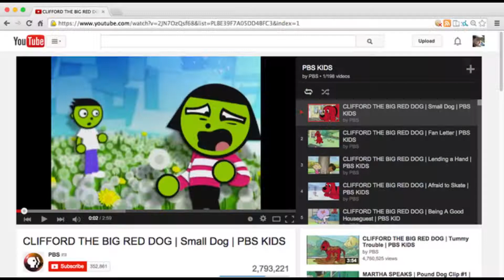i don’t know how 2 sleeeeeeep